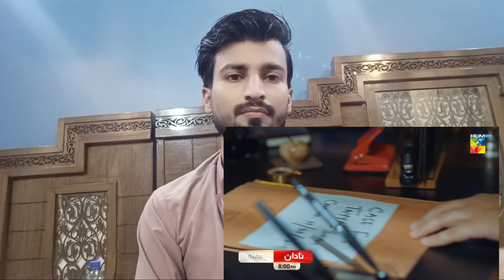Nadaan - Promo - Starting From 5th Oct 2024 [ Ahmed Ali Akbar Ramsha Khan ] HUM TV